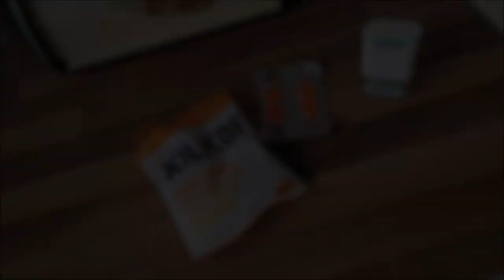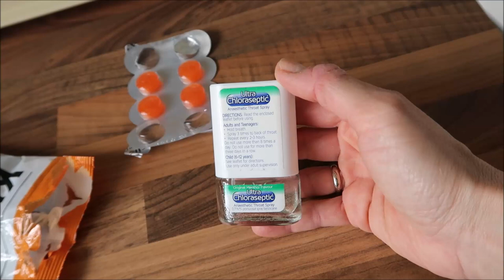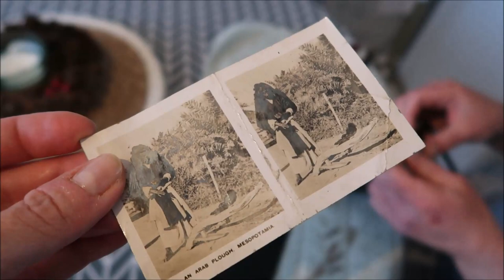OMICRON / WIRUS / PRZEBIEG ZAKAZENIA / KWARANTANNA?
Vlog poswiecony od poczatku do konca mojemu przebiegowi zakazeniem coronawirusem covid-19 wersja Omicron.